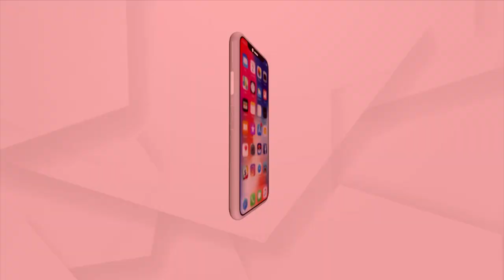Bhadrak: Monkey Havoc Stirs Panic in Locals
Monkey Havoc in Gadadharpur village of Bhadrak district. Many people have become serious over the past few months. About 10 people were injured due to the monkey mayhem.